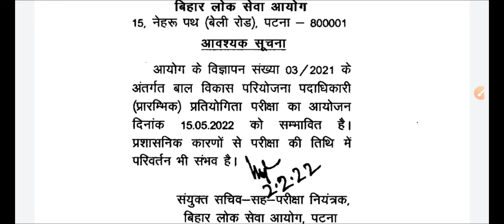CDPO exam date भी आ गयी